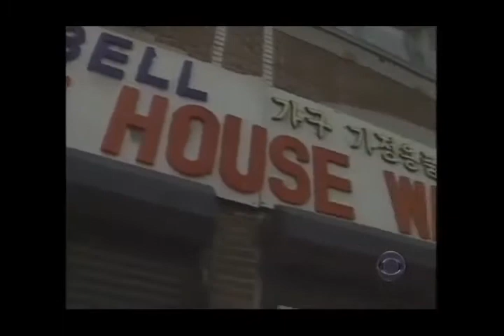Special Report: Beyond the Rage (92)